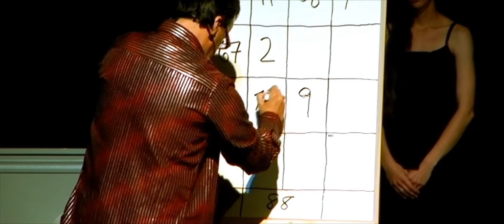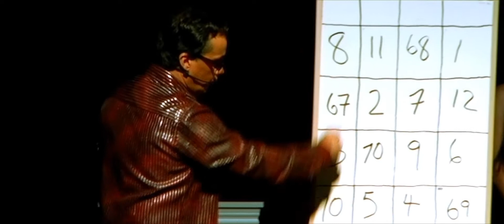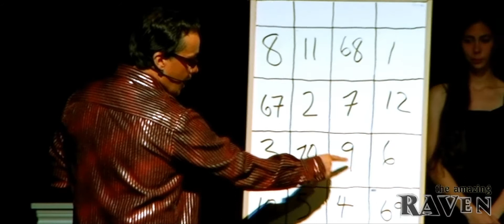Amazing Raven - Complex Math Wizardry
AMAZING RAVEN! COMPLEX MATH WIZARDRY. ABSOLUTELY INCREDIBLE!

Watch as the amazing raven makes a audience members random number add up 16 different ways in under 60 seconds.

LIVE at the HARBOURFRONT THEATRE in SIMMERSIDE PRINCE EDWARD ISLAND